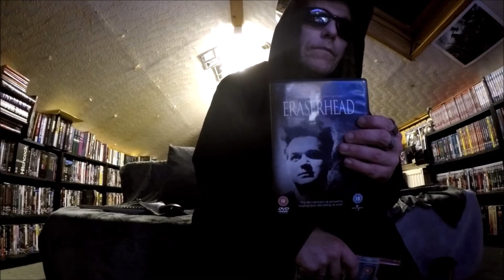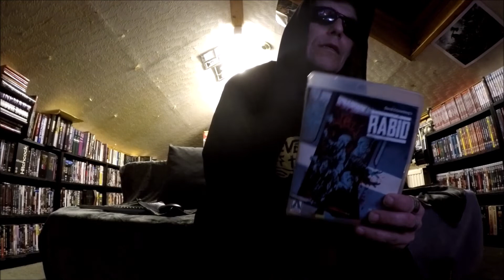(TAG VIDEO) 5 Horror Flms From The Year Were Born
Everyone is tagged